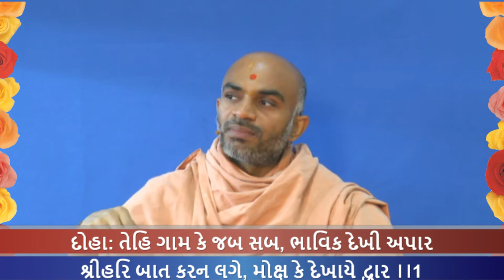Haricharitramrut Sagar Katha Pur 4,Tarang 39 હરિચરિત્રામૃત સાગર કથા પૂર 4 તરંગ 39 9/28/16